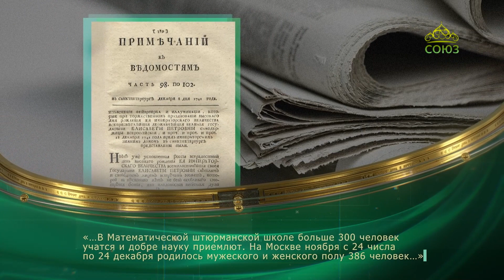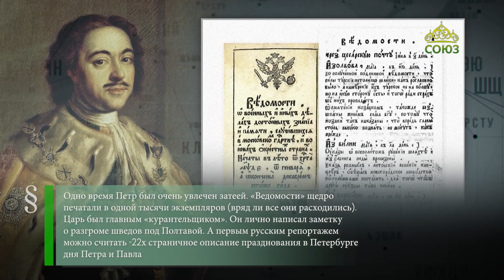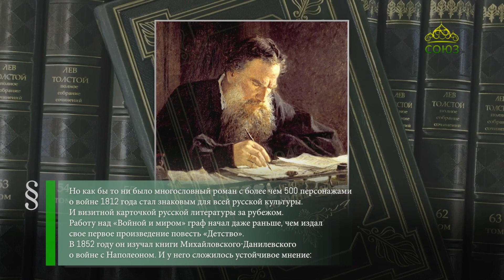Этот день в истории 16 декабря